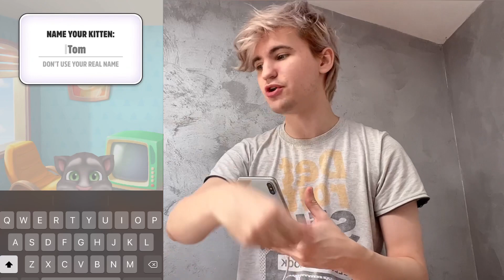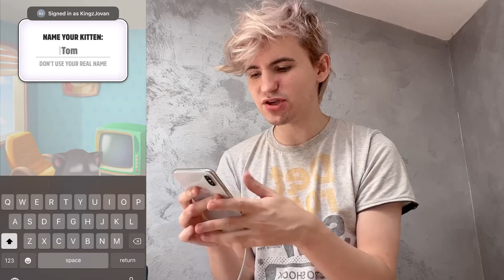Da li Znaš Za ovu Talking Tom Igricu?